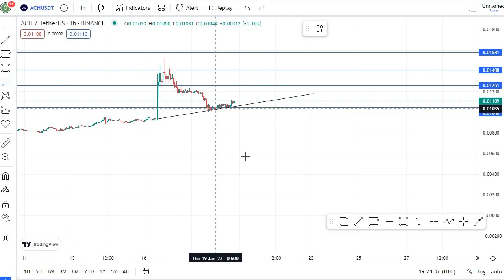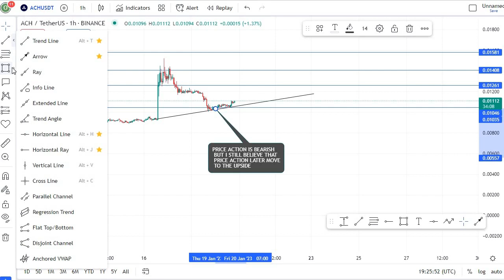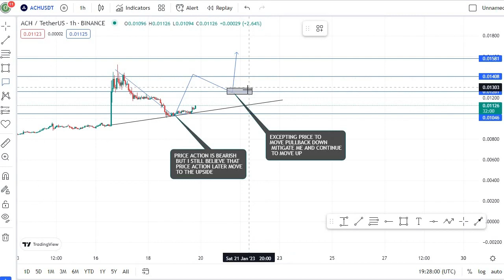UPDATE!! ALCHEMY PAY COIN VALID? WATCH THIS ACH COIN TECHNICAL ANALYSIS TO KNOW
In this video, I talk about Alchemy Pay Coin, ACH coin.